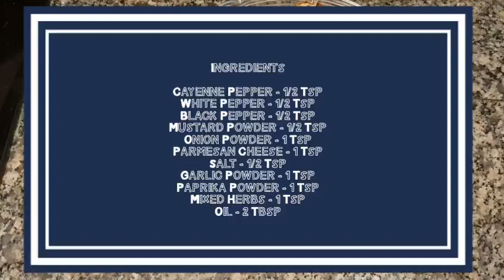Cajun Stuffed Polo Chicken